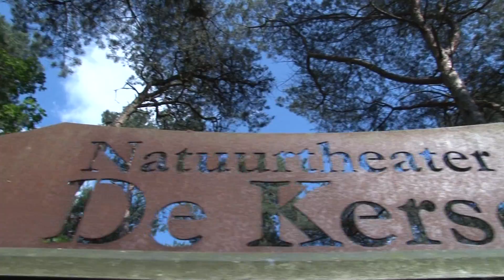BZB - Maak kans op een fantastische V.I.P. behandeling!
Jullie hebben de 7 wachtverzachters kunnen bekijken en nu gaan we richting 7 juni, de releasedatum van "7" het 7e album van BZB. Maak kans op een fantastische V.I.P. behandeling op 16 juni, CD presentatie in De Kersouwe.

Het enige wat je hoeft te doen is dit filmpje te delen/sharen/liken/taggen oftewel deel dit filmpje met jouw sociale vrienden op de diverse social media en maak kans om met 7 man te gaan genieten van een fantastische avond!

De prijswinnaar wordt bekend gemaakt op 7 juni.